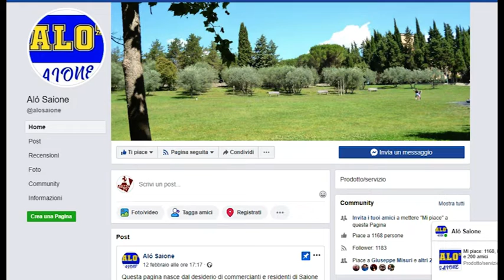"Alò Saione", nasce un gruppo social per far conoscere e rivitalizzare il quartiere